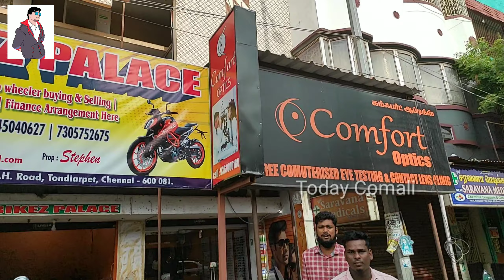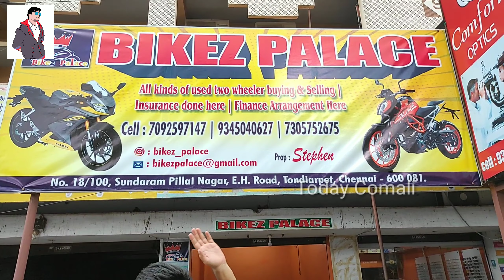cheap & best second hand bikes in Chennai | A to Z Bikes Available| Today Comali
Bikez palace service centre

address-No 104 basin road indira Gandhi nagar tiruvottiyur chennai-19

Bikez palace showroom

address-No 18/100 sundaram pillai nagar E. H road tondiarpet ch-81